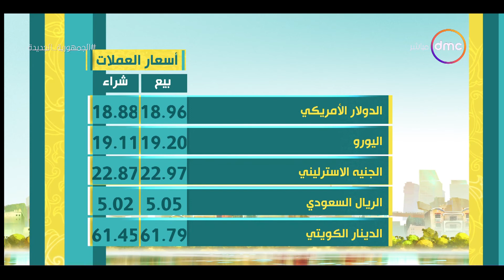8 الصبح - اسعار الذهب والخضروات ومواقيت الصلاة بتاريخ 30/7/2022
8 الصبح - اسعار الذهب والخضروات ومواقيت الصلاة بتاريخ 30/7/2022